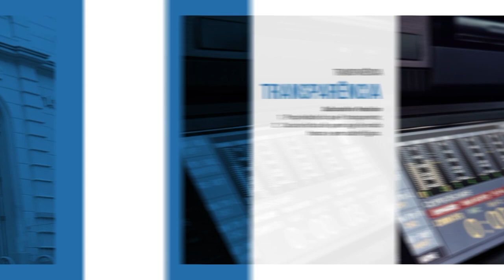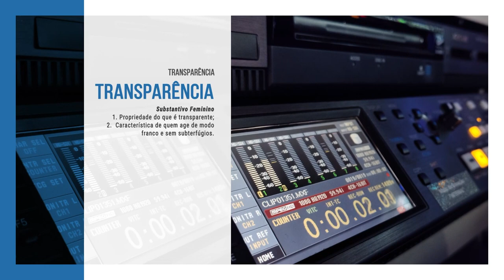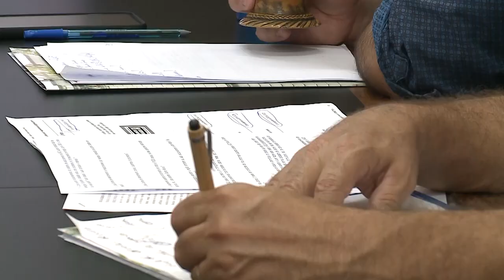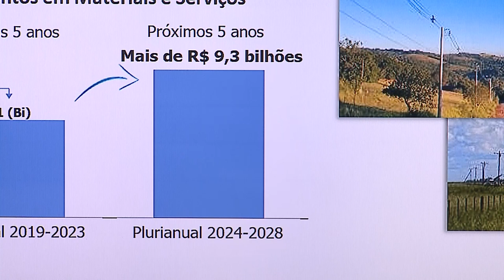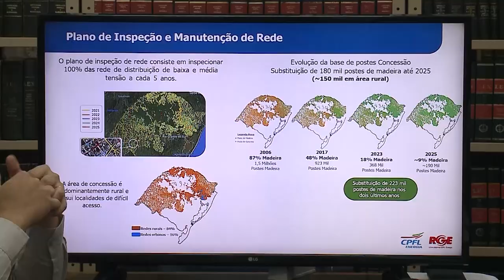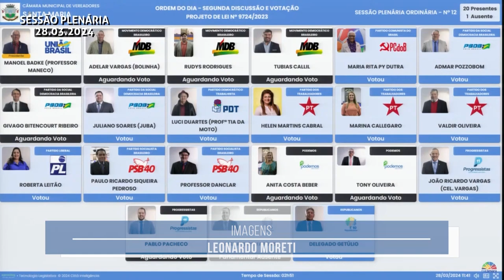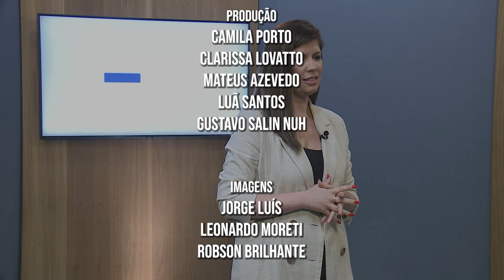Câmara Notícias | 1° de abril de 2024